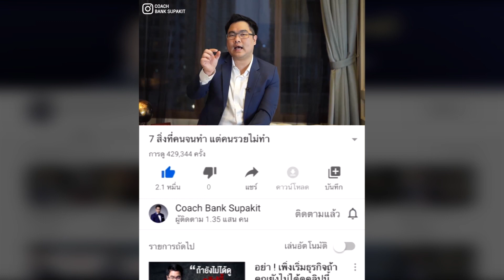ขายให้ถูกจุด ยอดพุ่งกระฉูด